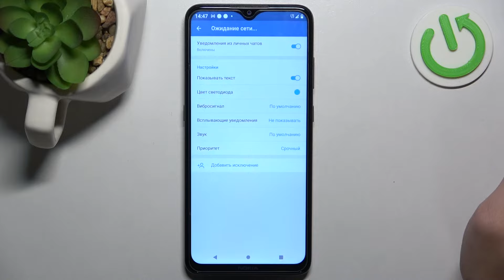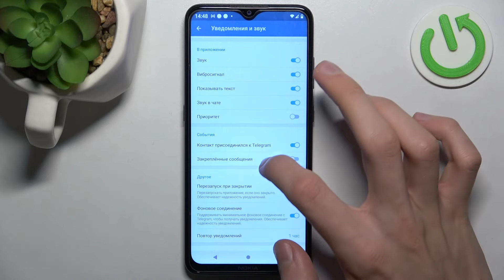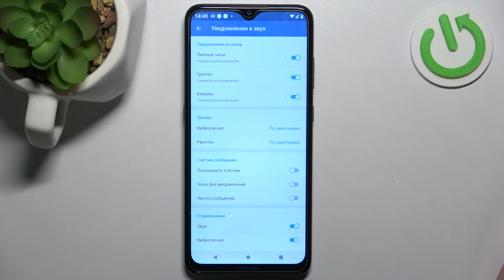Telegram | Настройка уведомлений и звуков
Банальные звуки уже всем надоели. Слышишь звук уведомления, думаешь что тебе наконец то ответили на важное сообщение, а оказывается твоему коллеге прислали очередной мем. Чтобы знать, что написали именно тебе, можно поменять звук уведомления. Как? Мы покажем! Смотрите данный ролик, который мы создали специально для вас.

Как отредактировать уведомления в тг? | Как выбрать звук уведомления в телеграмме?